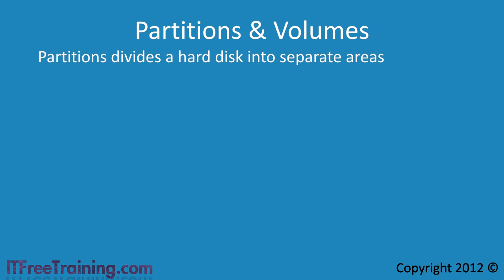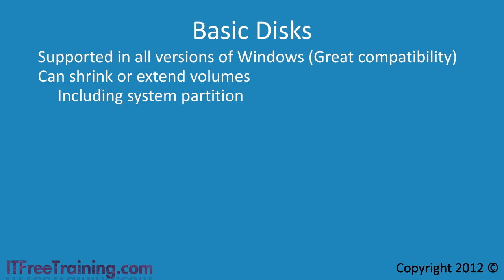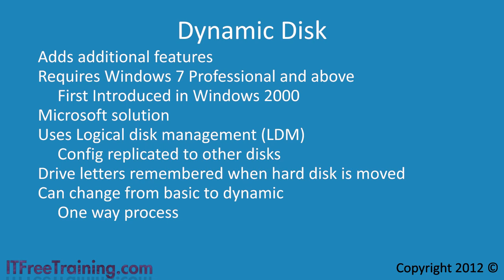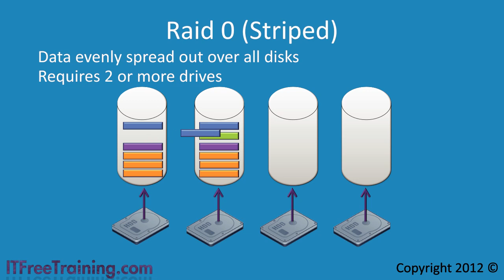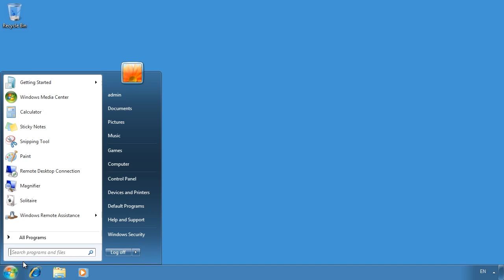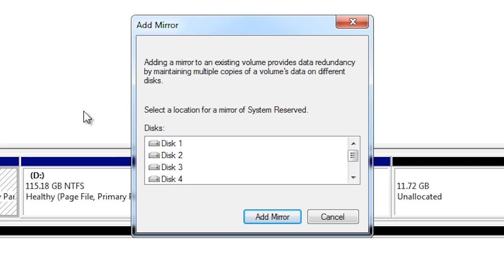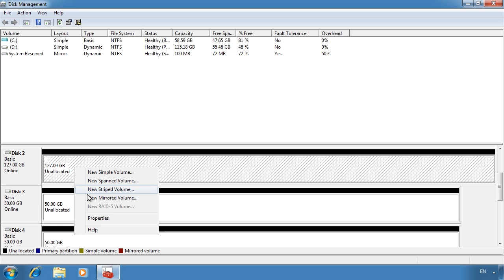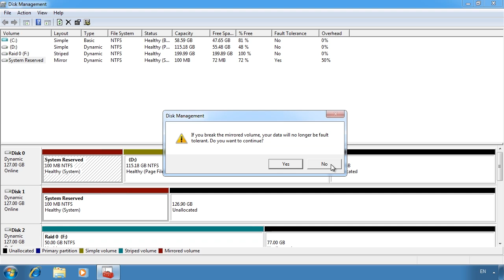MCTS 70-680: Dynamic Disks and Raid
Windows allows you to configure your hard disk to be either a basic or a dynamic disk. Basic disks offer more compatibility, being able to be used in any version of Windows and non-Windows based systems. Dynamic disks allow more features like RAID but limit the use of the hard disk to Windows based systems.

Dynamic disk demo at 08:35

Partitions
A partition is an area of the hard disk that has been defined for later use. When multiple operating systems are on the same hard disk, you will want to keep the operating systems separate from each other. You can do this by storing each operating system in a different partition on the same hard disk.

Volumes
Once a partition has been created a volume can be assigned to that partition, for example, the c drive. Software like disk manager automatically creates these partitions for you when you create a volume. A volume can also span multiple disks. For example, a volume may contain all the free space from multiple disks. This volume will appear in Windows Explorer as one drive letter; however, the data is spread out over multiple hard drives. Think of a volume as one logical, accessible storage area stored on one or more drives.

Basic disks
A basic disk in Windows has very few features but will work in all Windows operating systems including alterative operating systems. Volumes on basic disks can only use the one partition. The size of the partition on a basic disk can be resized assuming there is free space up to where you want to shrink or expand it.

Dynamic disks
Basic disks can be converted into dynamic disks. Once the disk has been converted it can't be changed back to a basic disk unless all the volumes from the hard disk are removed and thus all the data on the drive will be lost.

In order to use Dynamic disks you need to be running Windows 7 Professional or above. Dynamic disks allow volumes to be created that span multiple disks in the form of spanned, Raid 0 or Raid 1. Dynamic disks also reserve part of the drive to store data for Logical Disk Manager (LDM). This information is replicated to all the hard drives in the system. Volumes that use multiple hard disks use this information to determine which drives are in the set. If a drive is missing, Windows can use the information stored on the other hard drives to determine which drive is missing. Also if the hard drive is moved to another system, Windows can use this information to determine the configuration of the hard drive, like which drive letter it was assigned. Since dynamic disks are Microsoft solutions, they are unlikely to work in non-Microsoft operating systems.

Spanned set
A spanned set is when free space on multiple drives is combined to form one volume. The free space on each drive can be different sizes. Spanned sets do not offer any performance improvements. If one of the drives in the set fails, all the data in the spanned set is lost.

Raid 0 (Stripped)
A Raid 0 volume has two or more hard disks combined to form one volume. The free space used has to be the same on each drive. If different, the amount of space available will be the number of hard drives in the set times the hard drive with the least amount of space. Raid 0 offers performance improvements as all hard drives in the set can operate at the same time when performing reading and writing operations. If one drive in the set is lost, then all the data in the set is lost. A Raid 0 set can't be used to boot Windows.

Raid 1 (Mirror)
A Raid 1 volume combines 2 hard drives to form a set. The data on one drive is replicated on the other hard disk, meaning that if one drive is lost the data is still available on the other hard disk. Mirror sets offer no performance improvements but Windows can be booted from a Raid 1 set.

for our always free training videos. This is only one video from the many free courses available on YouTube.